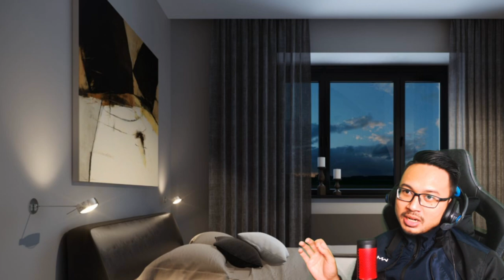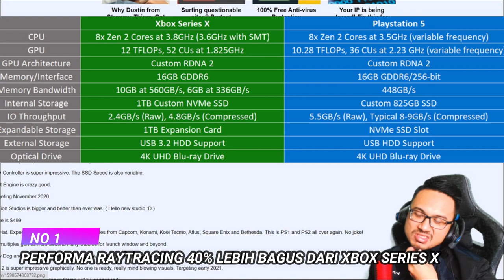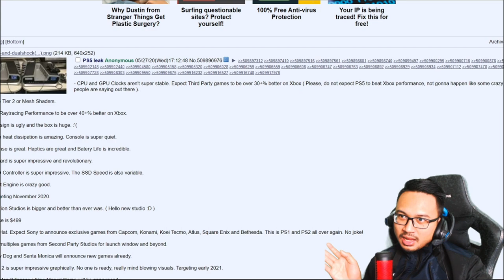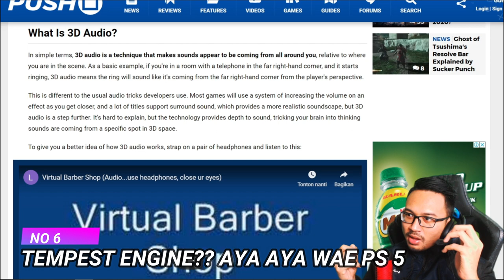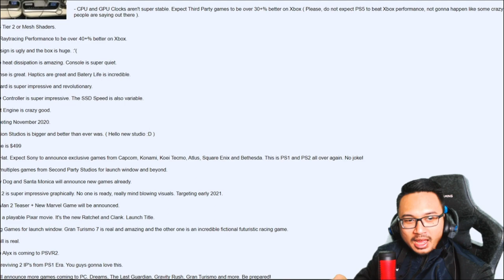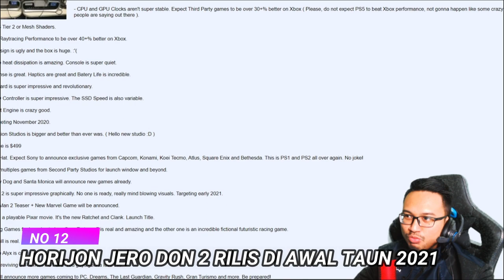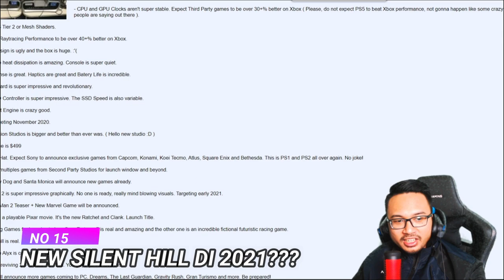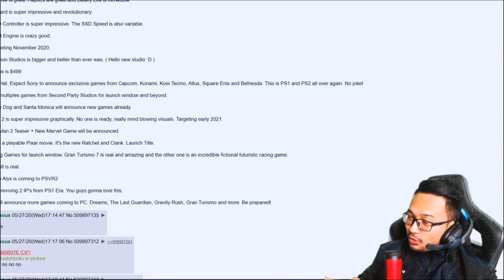LEAKS DAN BOCORAN TERBARU PLAYSTATION 5 DI JUNI 2020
Welcome to the Weakling News! Kita mau bahas 16 leaks dan bocoran PS5 yang lagi ramai dibicarakan di sosmed dan reddit. Nomer 9 dan 16 akan bikin kita tercengang! Dan akhirnya Sony umumin kalau akan ada reveal event di tanggal 4 Juni jam 3 pagi, gengs! Begadang!

"Sony just signalled imminent PlayStation 5 reveal. Sony PlayStation 5 reveal event dated for June 4. PS5 To Launch holiday 2020 with lot of new features."